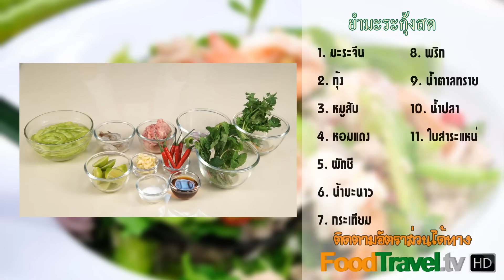ยำมะระกุ้งสด | FoodTravel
ยำมะระกุ้งสด Thai Bitter Gourd Salad with Prawns

มะระจีนลูกใหญ่ มีรสชาติขมเล็กน้อยแต่เป็นยาดีต่อสุขภาพ มีฤทธิ์ในการลดระดับน้ำตาลในเลือด และอื่นๆ อีกมากมาย โดยวันนี้เราจะเอามาทานกับยำรสแซ่บ

วัตถุดิบยำมะระกุ้งสด Thai Bitter Gourd Salad with Prawns

แช่มะระ 10 นาที

1.  มะระจีนซอย 1 ถ้วยตวง
2. เนื้อหมูสับ 1/2 ถ้วยตวง
3. เนื้อกุ้งแกะเปลือก 5-7 ตัว
4. หอมแดงซอย 3 ช้อนโต๊ะ
5. พริกขี้หนูแดง 1 ช้อนโต๊ะ
6. ใบสะระแหน่ 10 ใบ
7. ใบผักชีเด็ด 10 ใบ
8. กระเทียมสับ 2 ช้อนชา
9. น้ำปลา 2 ช้อนโต๊ะ
10. น้ำมะนาว 1 ช้อนโต๊ะ
11. น้ำตาลทราย 2 ช้อนโต๊ะ

ชาม

วิธีทำยำมะระกุ้งสด Thai Bitter Gourd Salad with Prawns

1. นำมะระที่หั่นแล้ว กุ้ง และหมูสับ ไปลวกในน้ำเกลือ แล้วสะเด็ดน้ำเย็นพักไว้
2. ผสมน้ำยำจาก กระเทียมสับ พริกขี้หนูแดงซอย น้ำปลา น้ำตาล น้ำมะนาว คนจนเข้ากัน
3. นำส่วนผสมทั้งหมด คลุกรวมกัน โดยผักใบเป็นอย่างสุดท้าย ชิมรสชาติ แล้วตักเสริฟได้เลย